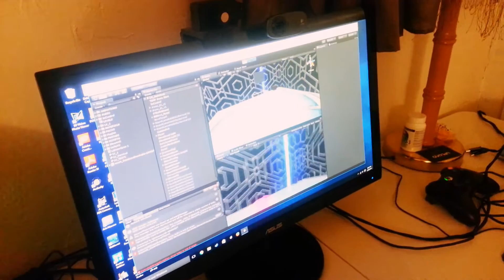Cytopia - VR game demo by developer Sky Nite & New Dimension Entertainment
So much fun! Truly an amazing experience. Virtual Reality has come far. Wow. Thank you... Trying out the current Cytopia game in development by New Dimension Entertainment... with developer Sky Nite, voice actor Nataasja Saint-Satyr (Dara, Cytopia) & Paul Lee as new VR participants, converts, & enthusiasts.  March 2016. Technology & game out soon :) Check it out.
Using HTC ViVe equipment.
Sky will set up a VR demo at the next "Prayers" from LA benefit art & music event on March 17, 2016.